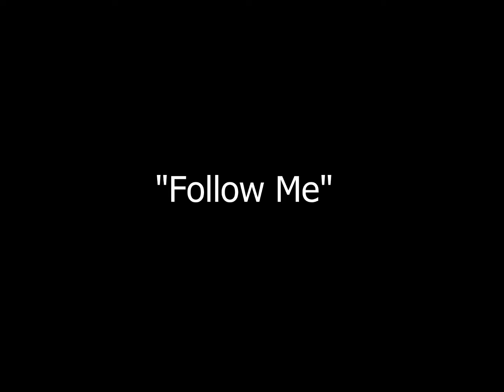Follow Me - Halo Reach Trick Jumping Montage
Some jumps by KantTouchTh15

!!!This video is going to be scrapped and re-done!!!